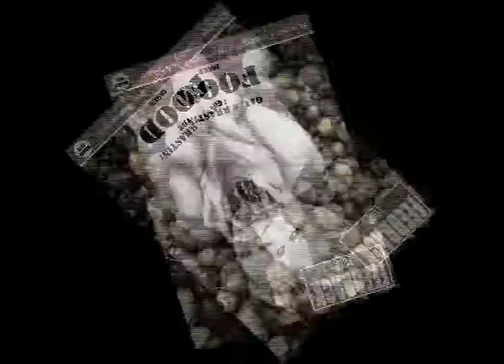Infecting The City Thundafund Campaign - FeedBack Loop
The review is essential to the artist, but always a lie that replaces the truth. FeedBack Loop will investigate this truth, with a performance of reviewing that ties it once more to the human and personal, attempting to redraw the relationship between the artists and the most abstract audience. A group of performers and researchers will produce and distribute a newspaper which investigates the Infecting The City Festival performances, their interactions with public space, and both incidental and intentional public encounters with the performances.